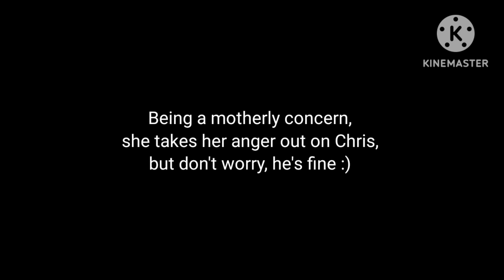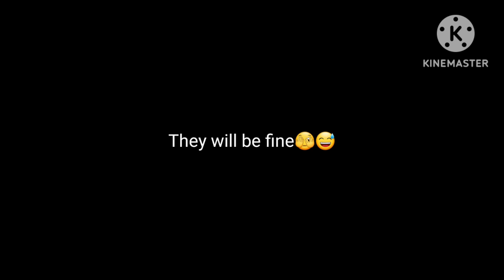(kidnapping)[pare 3] meme gacha life FNAF (Chris x Cassidy)(Michael x Vanny)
🌺🌺🌺Thank you for your all support's🌺🌺🌺

Kellyn_BFA